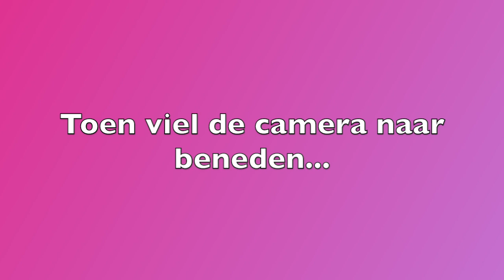Spelletjes met je paard! | vlog 72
Mila en haar avonturen met de pony's en paarden op stal.